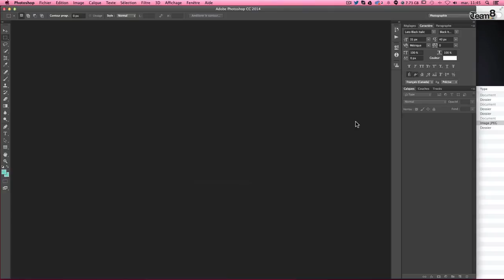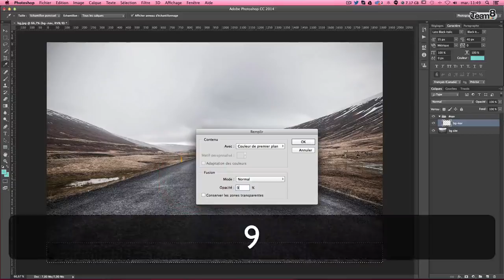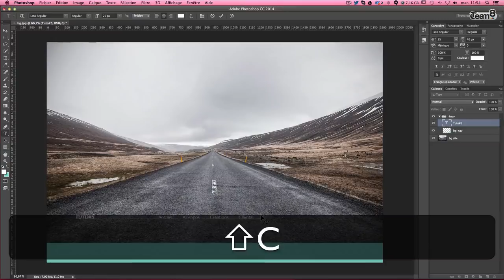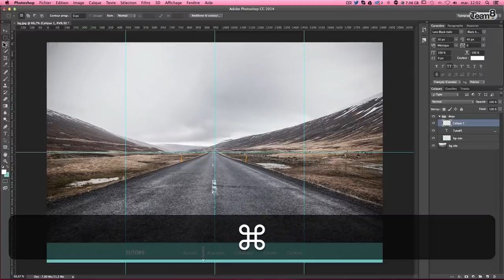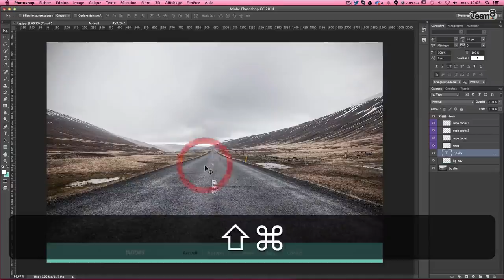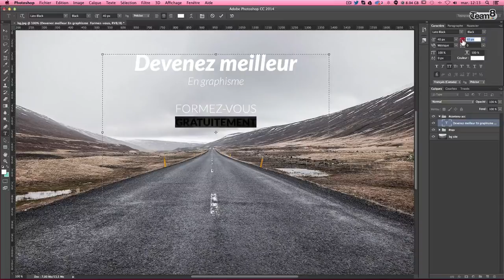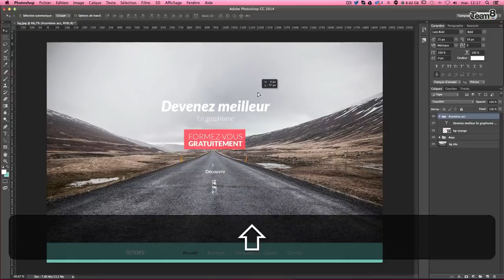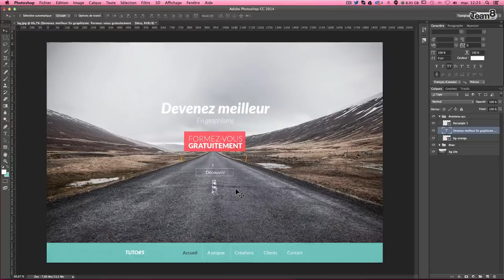[TUTO] CRÉER UN TEMPLATE WEB DESIGN AVEC PHOTOSHOP 1/2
Tutoriel Photoshop en français pour apprendre à créer un template Web Design d'une page d'accueil (home page).

Dans cette première partie nous apprendrons à utiliser au mieux Photoshop pour créer le design de notre page d'accueil.

Au programme de ce tuto, nous allons apprendre à :

► Concevoir un gabarit de page
► Utiliser les repères de Photoshop
► Créer un Web Design
► Utiliser et ranger les calques dans des dossier
► Utiliser l'outil texte
► Créer un ghost button
► Préparer le gabarit de page pour l'intégration HTML / CSS